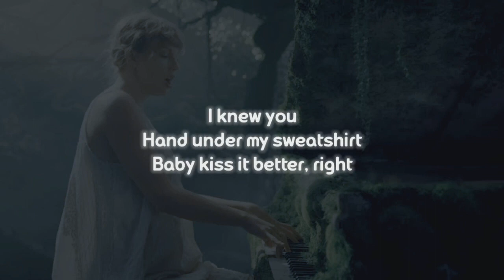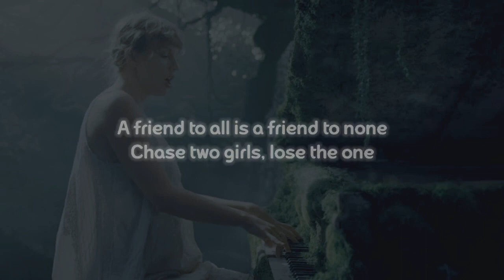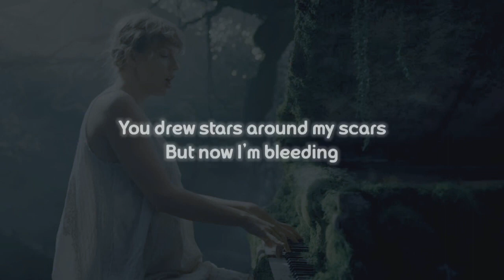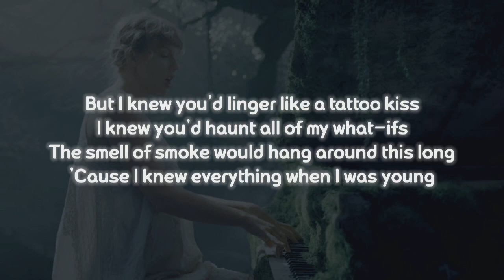Taylor Swift - Cardigan [Lyrics]